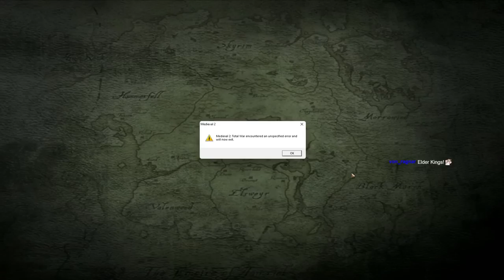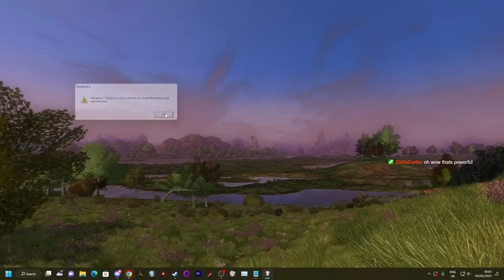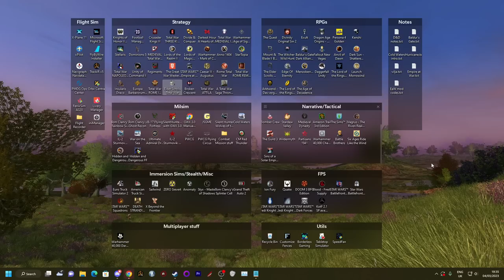A Very Long Elder Scrolls Total War Stream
Alinor delenda est!